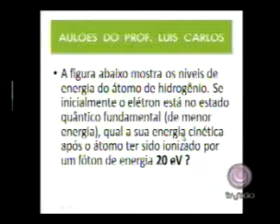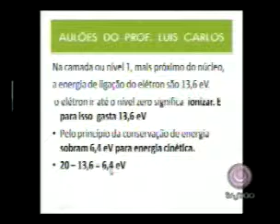03 FÍSICA Luis Carlos parte5